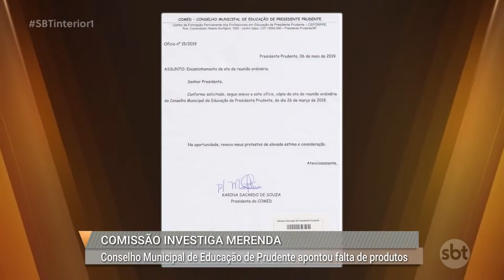Câmara de Prudente cria comissão para investigar irregularidades na merenda de escolas municipais